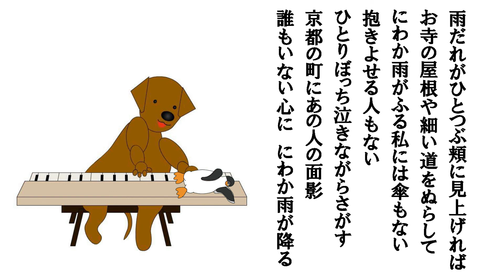京のにわか雨 耳コピ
……まっ…なんていうか…んー
恥知らずのヘタクソじゃの～